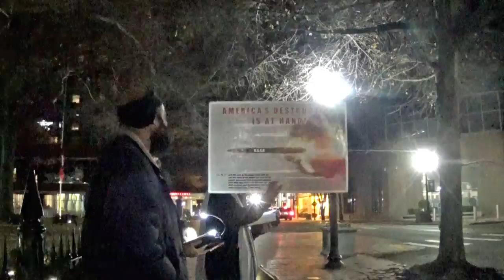(end) - Be renewed in your spirit and that it may be counted as walking in righteousness.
All Praises To YAHAWAH BA HA SHAM YAHAWASHI: The camera memory card was to full and the video ended.